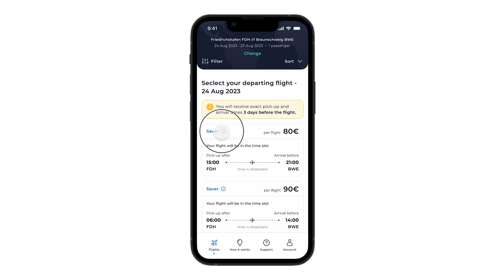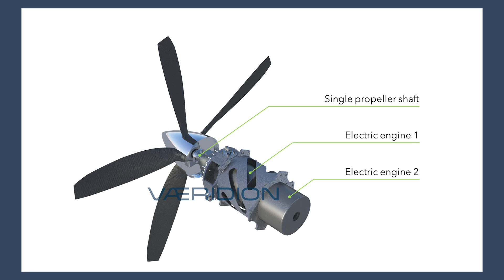New Aircraft and Flight Booking Tech Could Reinvent Regional Air Services – AIN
Several new electric and hybrid-electric aircraft from companies like Aura Aero, Vaeridion, and Electra Aero are being developed to connect cities currently deprived of airline service. And another start-up called Flyvbird says artificial intelligence could enable travelers to access these services.